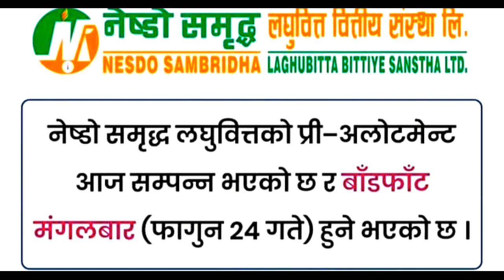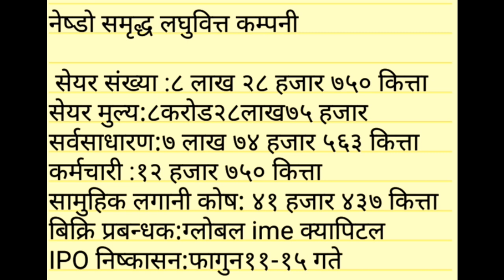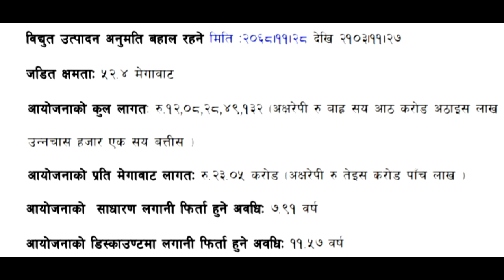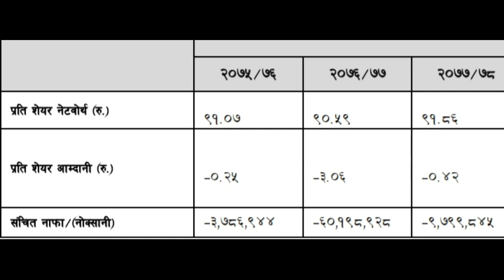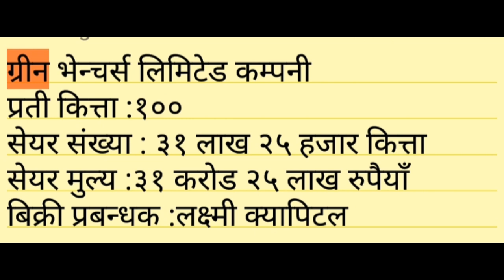nesdo ipo result date and time || samata laghubitta fpo || green ventures limited ipo for public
p/e_ratio
p/b_ratio